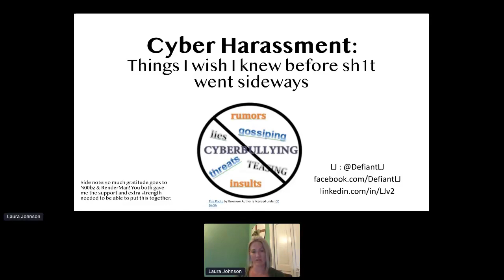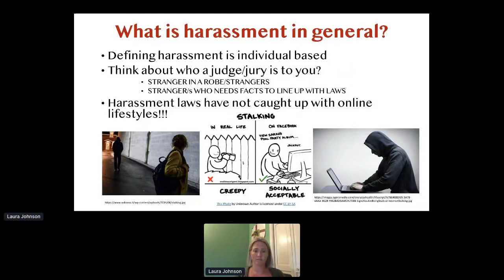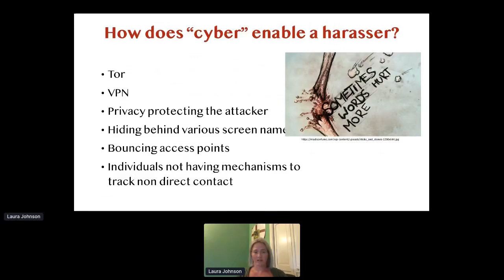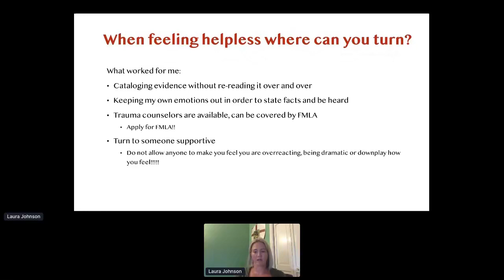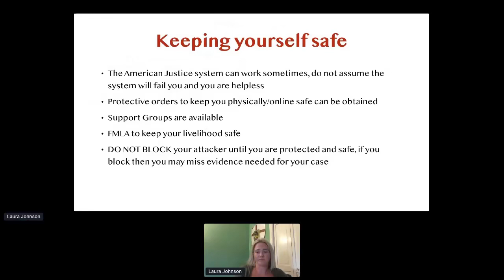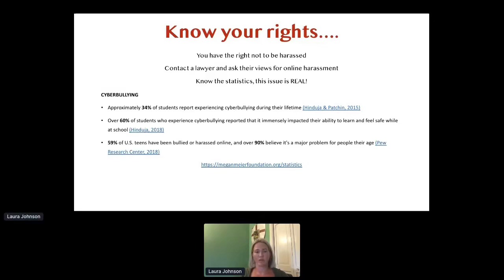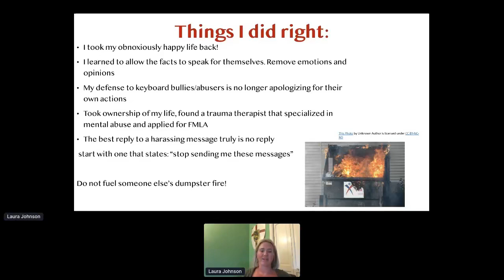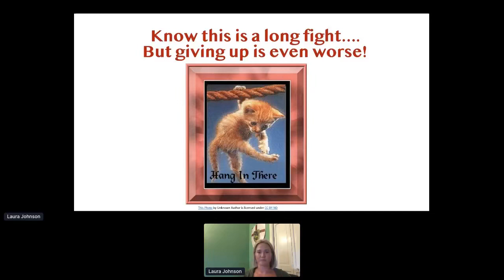Diana Initiative 2020 Laura Johnson Cyber Harassment Things I wish I knew when sh1t went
2020 Diana Initiative Speakers Talks Hacking conference